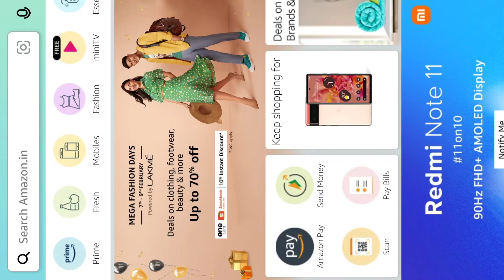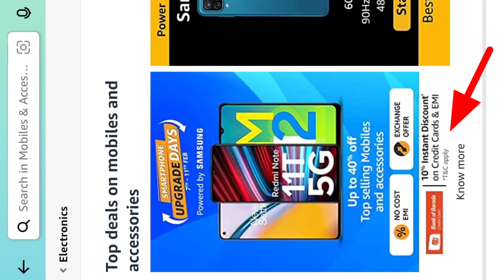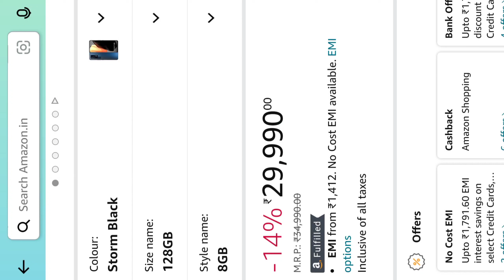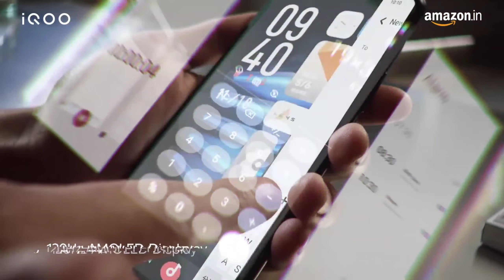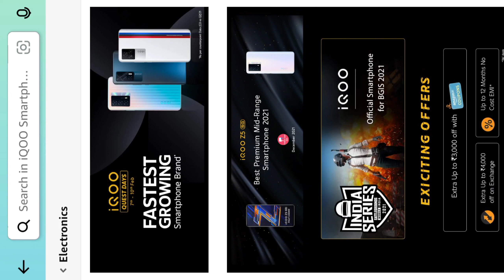iQOO Smartphone Deal's 🔥 Amazon Offer || iQOO 9 Series